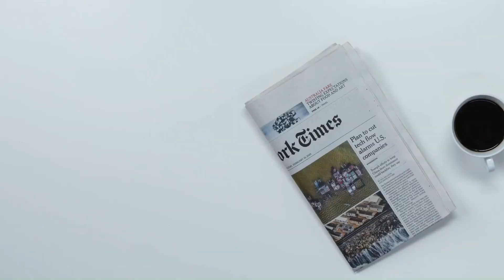Un cappuccino con il direttore: Ella, cioè Elly, ovvero Schlein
Ella, cioè Elly, ovvero Schlein